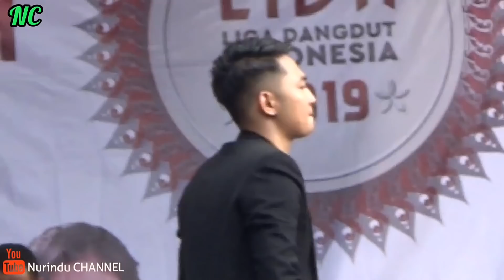IRWAN DA - Kelangan (OFF AIR CIBITUNG)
cover Lagu Jawa "Kelangan" by IRWAN DA..
OFF AIR RAMAYANA CIBITUNG (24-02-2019)